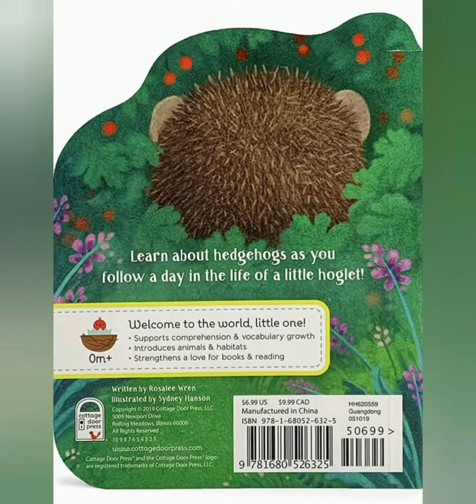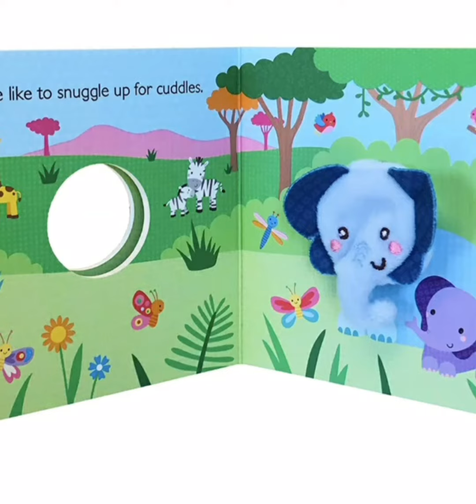A Little Hedgehog, A Little Squirrel, Grandma & Me, Mommy And Me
A Little Hedgehog

A Little Squirrel - An Animal-Shaped Children's Board Book, Ages 1-5

Grandma & Me Children's Finger Puppet Board Book, Ages 1-4

Mommy And Me Finger Puppet Board Book, Ages 1-4